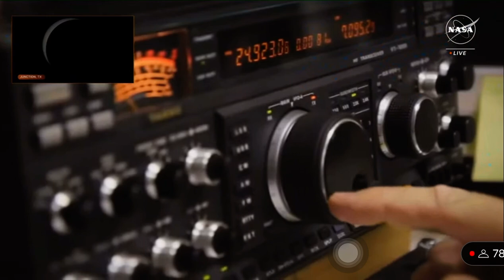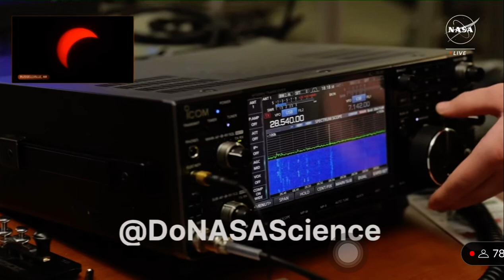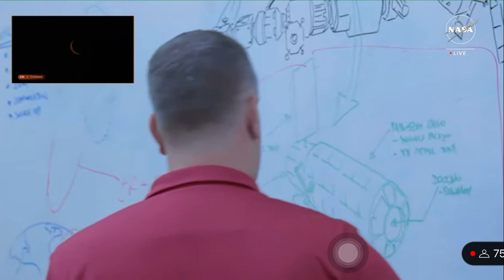የፀሐይ ግርዶሽ ከ ማዝትላን ሜክስኮ | Eclipse Maztlan Mexico